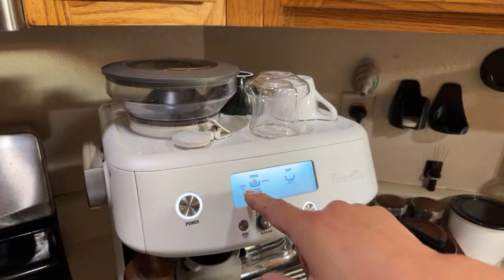"Limited Time Deals from Amazon" | Breville Barista Pro and Express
Breville Barista Pro
Breville Barista Express
Hands Free Dosing Funnel